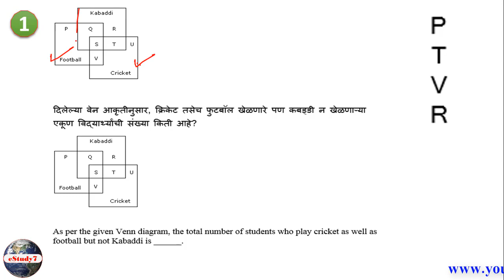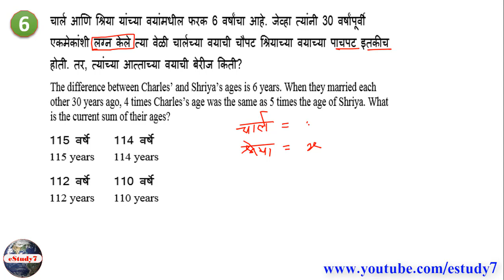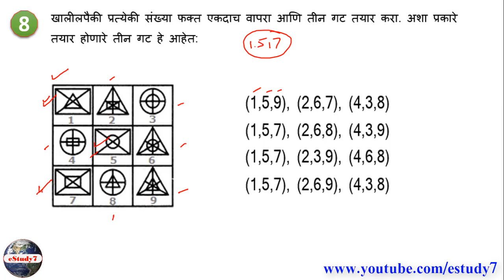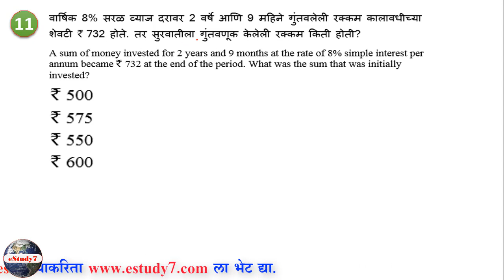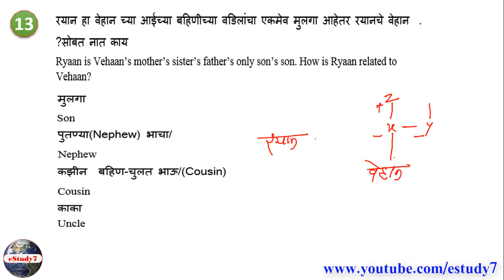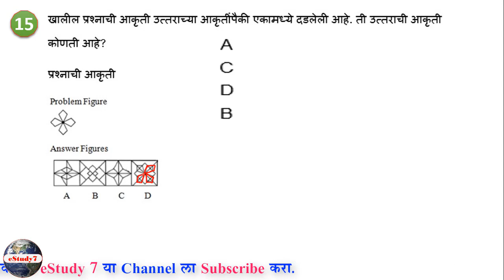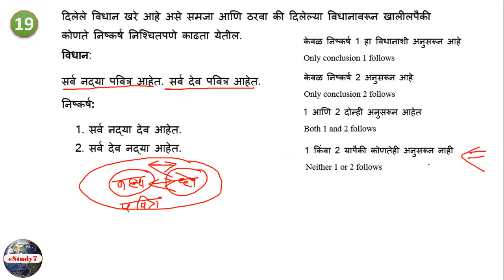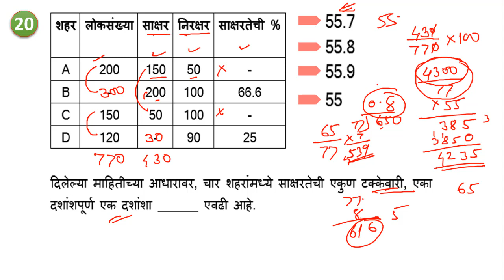#216 Reasoning Railway Exam (20 Ques.) by eStudy 7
estudy7